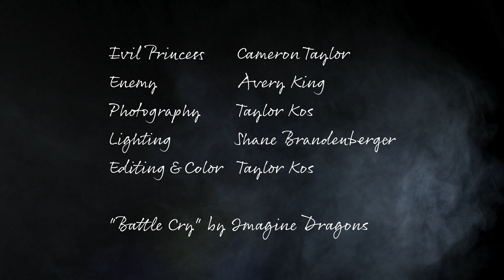Battle Cry - Imagine Dragons - Impromptu Music Video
Film students+cosplay+a studio+gear+really late at night=something like this!

The song was shortened using Adobe Remix.